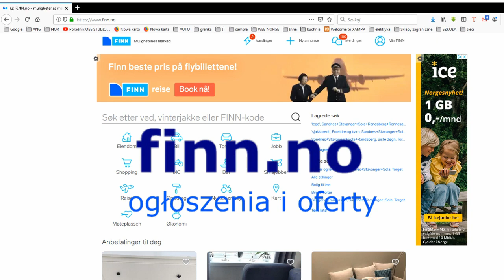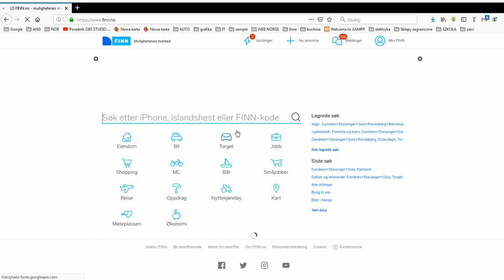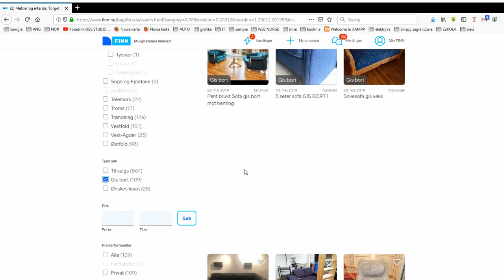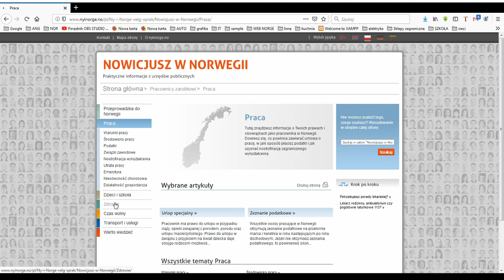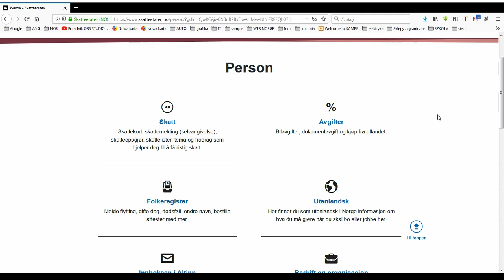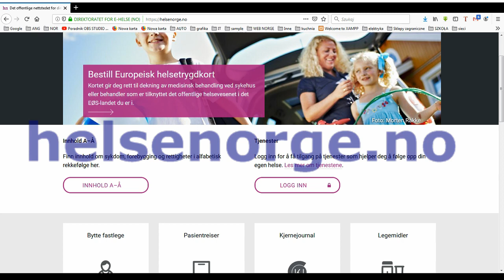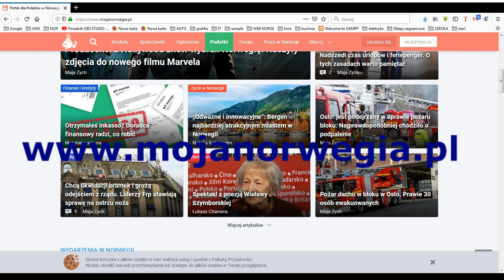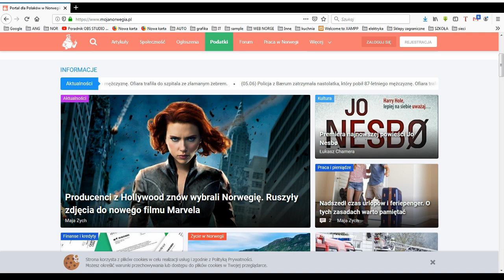Życie i praca w Norwegii - przydatne strony internetowe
Przedstawiam Wam kilka stron internetowych na których znajduje się dużo ciekawych informacji na temat życia i pracy w Norwegii.